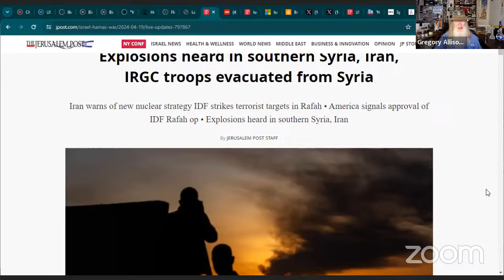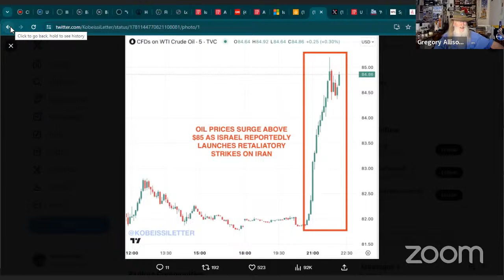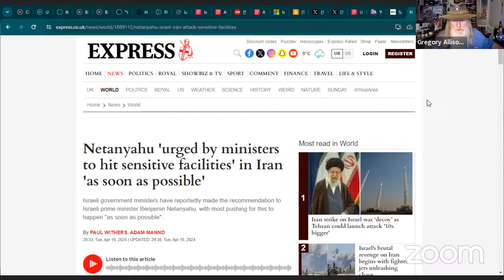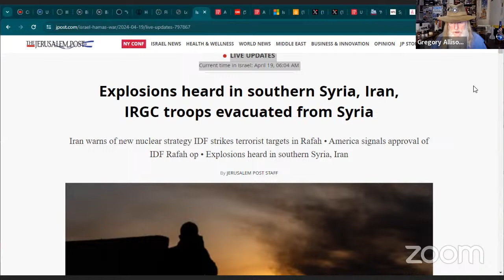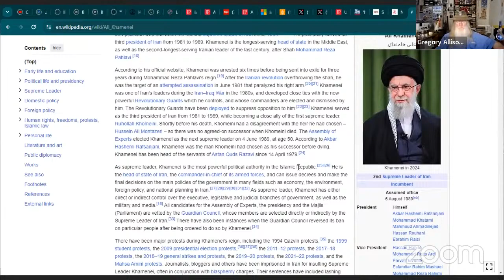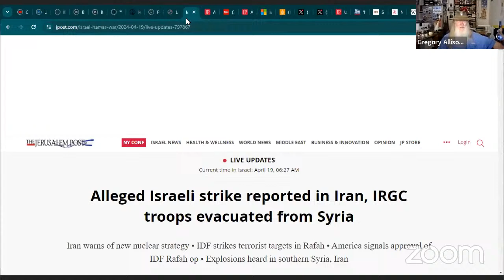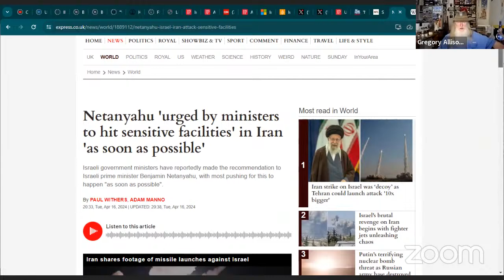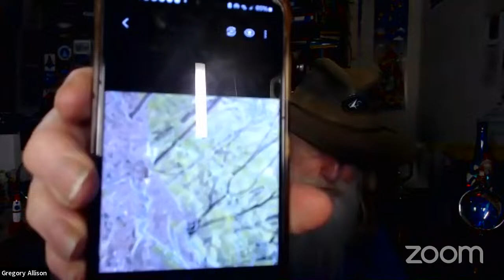Israel Strikes Iran - Limited Strike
What next?